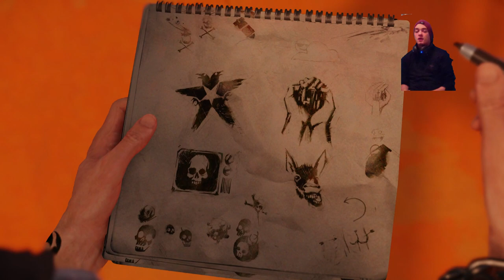Cbostyn TV // inFamous : Second Son \\ Playthrough 2 // 1080p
Deuxième partie de inFamous : Second Son avec Cbostyn et Delsin Rowe qui, avec son frère, commence tout juste à attaquer le D.U.P.